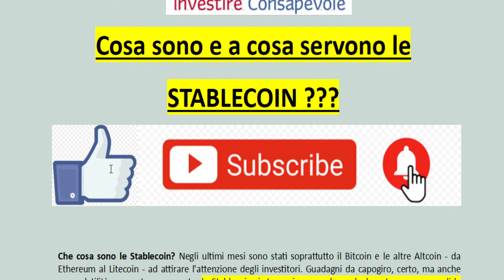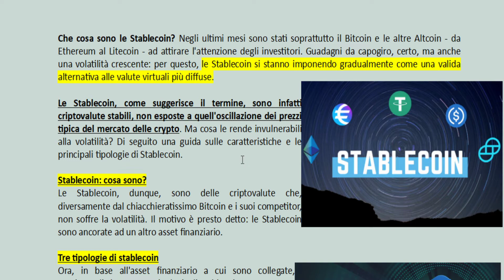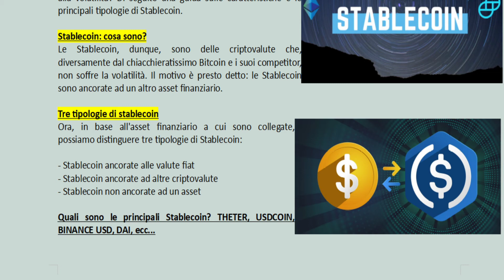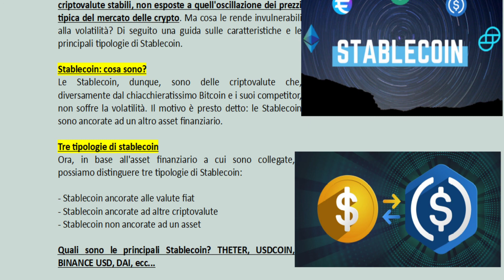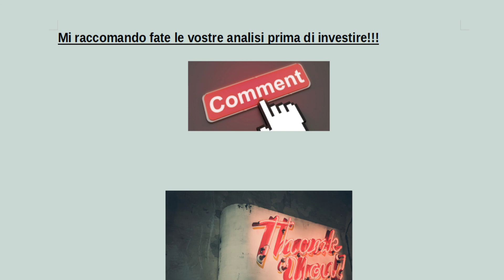Cosa sono le STABLECOIN e a cosa servono ???